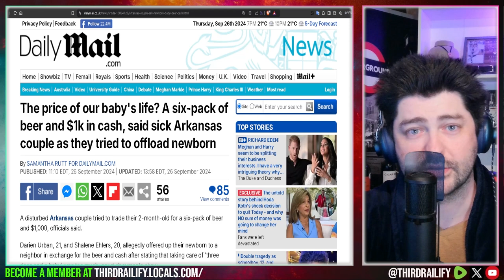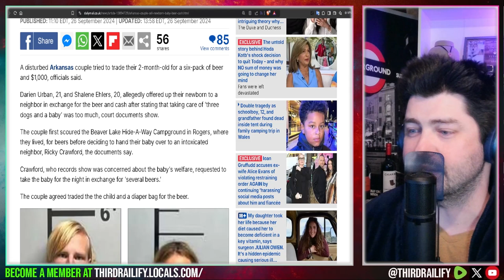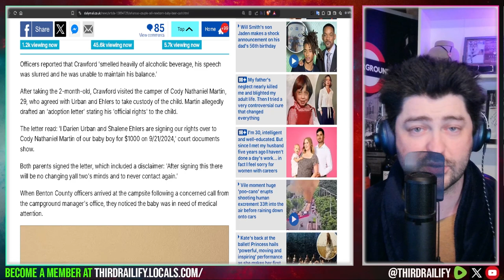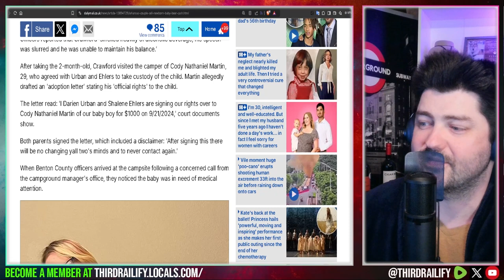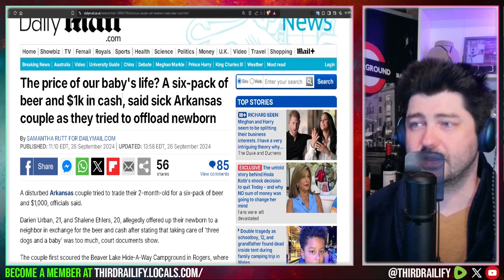Trailer Park Parents Try To Sell Baby For Six-Pack Of Beer & $1000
A disturbed Arkansas couple tried to trade their 2-month-old for a six-pack of beer and $1,000, officials said.